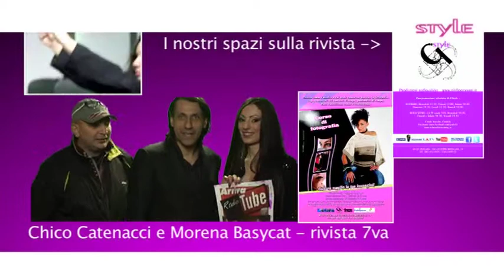Chico Catenaci e Morena Besycat - Anteprima nuovo numero della rivista di 7và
Intervista Stefano d'Alberto